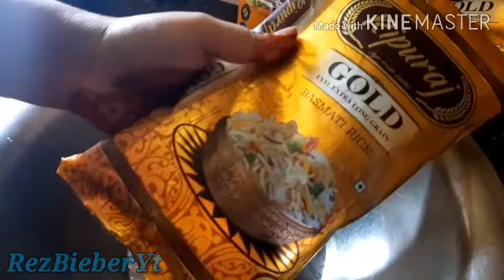Hyderabadi BIRYANI. Special Recipe.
Hyderabadi Briyani

RezBieber ®

Cousins Channel Links=

STAY indoors🏡
Wear Masks😷
Wear Gloves🧤